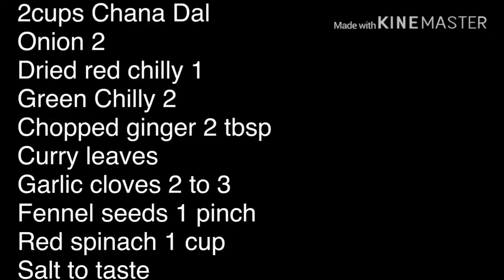ചീര പരിപ്പു വട //Dal vada//Spinach vada//How to make Parippu vada?//eps:15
Kerala dishes with my own tastes 😊

Ingredients

2cups Chana Dal
Onion 2
Dried red chilly 1
Curry leaves
Garlic cloves 2 to 3
Fennel seeds 1 pinch
Red spinach 1 cup
Hing 1/4 tsp
Refined Oil